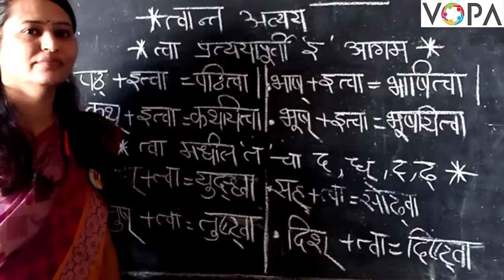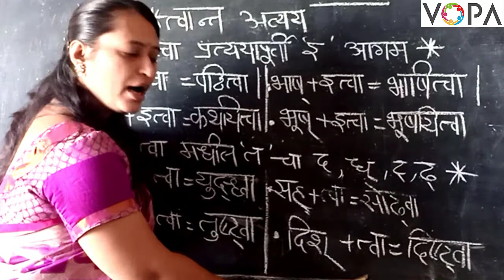10th | संस्कृत | व्याकरण | पूर्वकालवाचक धातुसाधित अव्यय | V2 | V-School